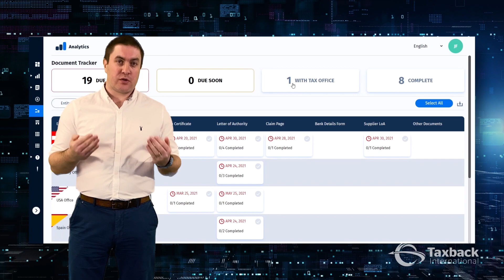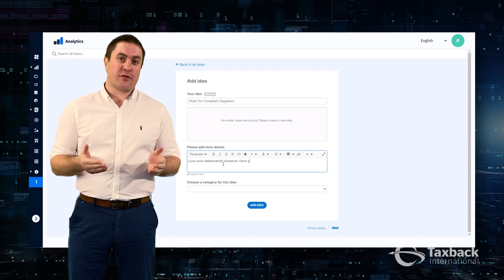Next Generation Analytics for VATConnect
We are excited to introduce you to ‘Next Generation Analytics’ for VATConnect.

Features include:
Improved UI for intuitive interface navigation
- Fast data access with improved response times
New Ideation Portal
- Submit feedback and collaborate with our team via the unique portal
Improved AI/ML tech stack
- Improved capabilities in our pioneering AI/ML tech stack

We would love to hear from you at our Ideation Portal!